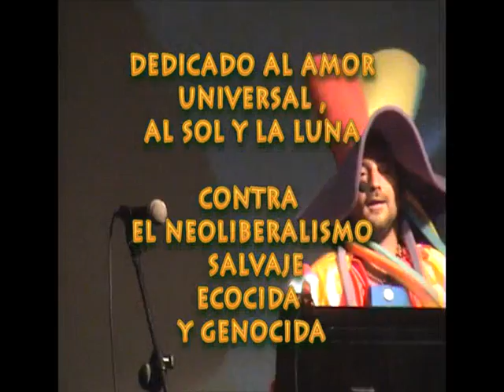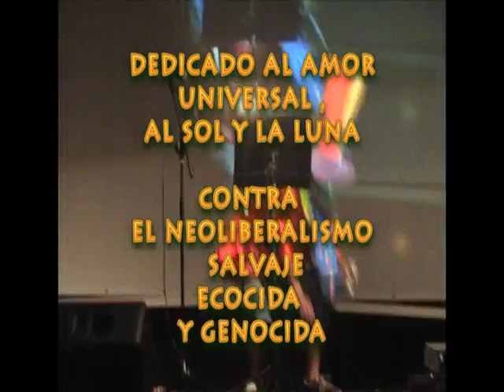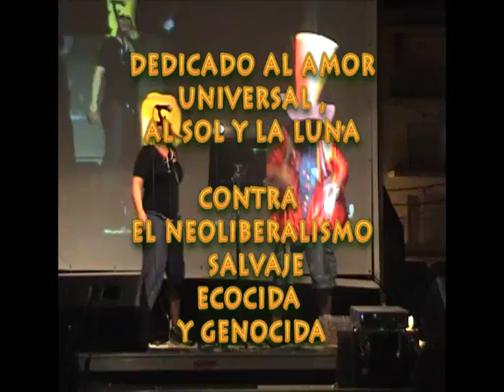spagetis voladors-2011-flexioverbal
actuacio dels spagetis voladors a la flexio verbal-2011
la flexio verbal es un festival de varietats